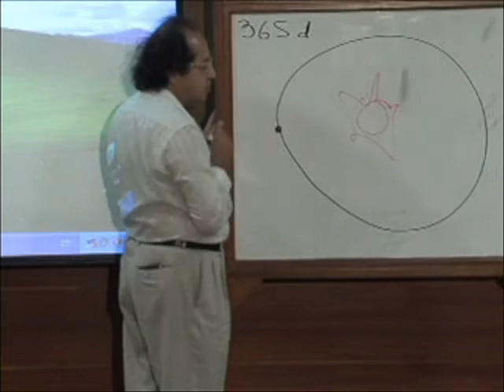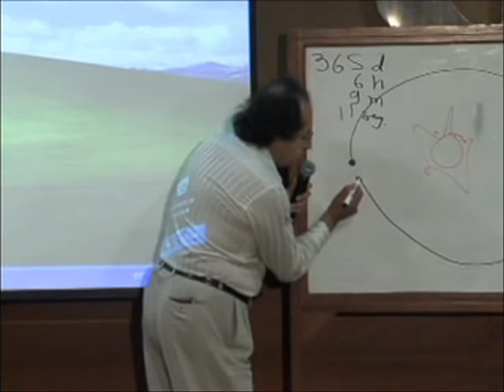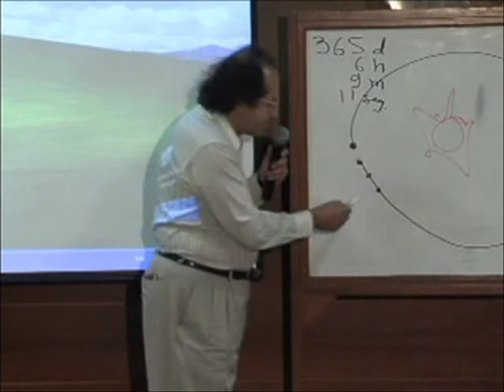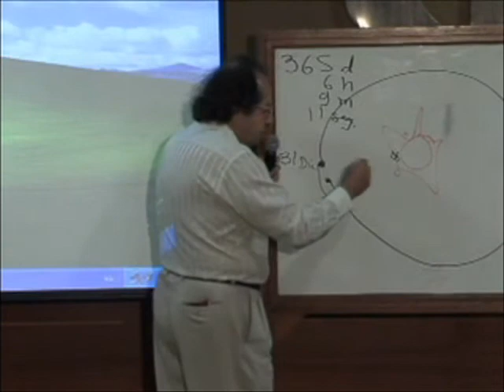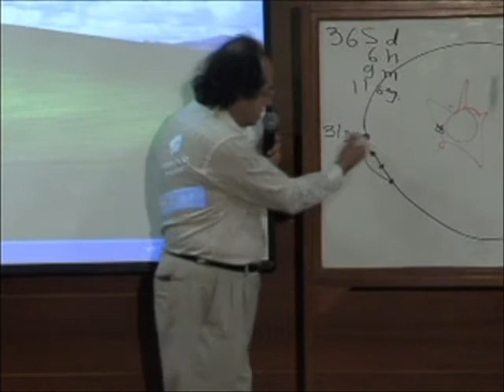Conferencia "La Cruz del Tiempo" por Gustavo Guayasamín (1)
En la Universidad de Especialidades Espíritu Santo se dictó la conferencia "La Cruz del Tiempo" por Gustavo Guayasamín.

Gustavo Guayasamín es cineasta, con una larga trayectoria dentro del género
documental. Algunos de sus trabajos son:  "El cielo para Cunshi", "Los hieleros del Chimborazo", "Tiag" y "Puntiachil".

Desde 1.990 ha realizado investigaciones sobre el calendario solar precristiano y el descubrimiento del centro del tiempo.

Ha recibido reconocimientos internacionales como:  Premio del Público en el
Festival Internacional de Cortometrajes y Documentales, Lille, Francia,
Premio Ruspoli, VII Muestra del Cine Etnográfico, Paris, Medalla de Plata en
el XII Festival Internacional de Moscú, etc.